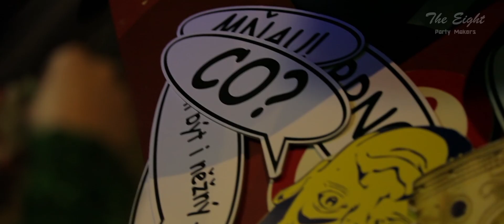SLOVENSKÁ NOC │ Brno 2014 │ Favál - Fléda